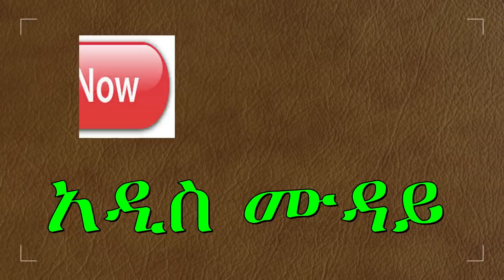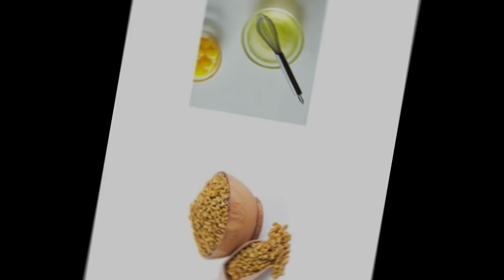Ethiopia:ፀጉርን ለማሳደግ የሚጠቅሙ 5 የእንቁላል ውህዶች/5 egg benefits for long hair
Ethiopia:ፀጉርን ለማሳደግ የሚጠቅሙ 5 የእንቁላል ውህዶች